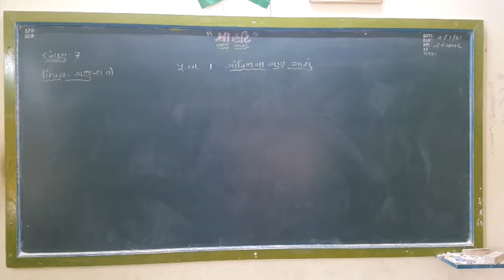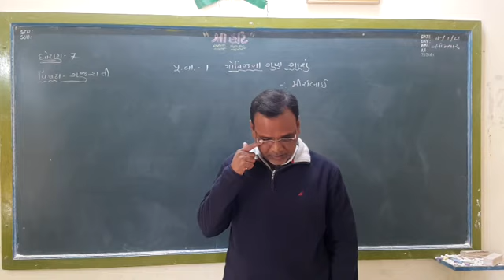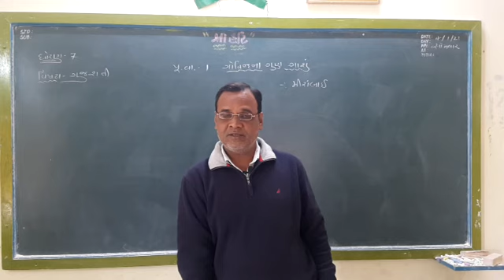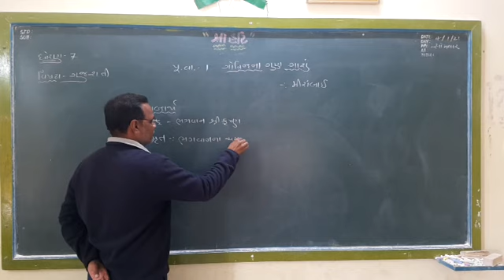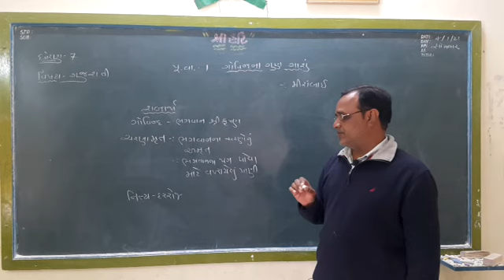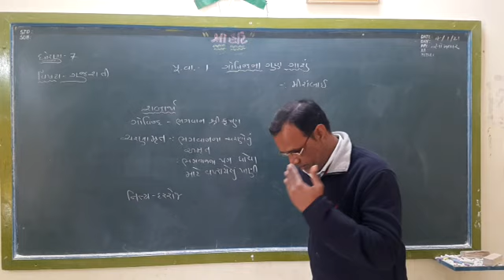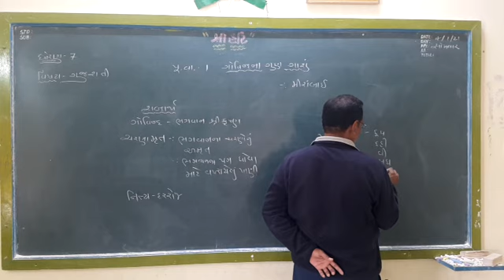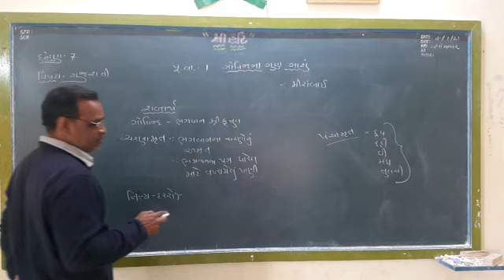STD 7 Gm Gujarati Purak vancha 1 Part 1